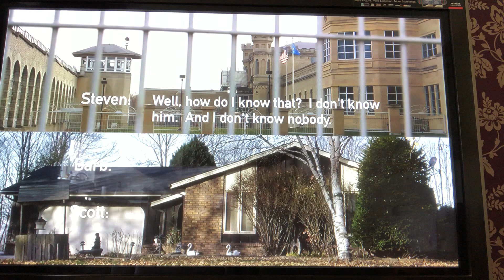Making a Murderer: Mr Tadych is going to put Steve in the ground.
Would that be a 4, 6, 8 or 10 foot hole Scott !!